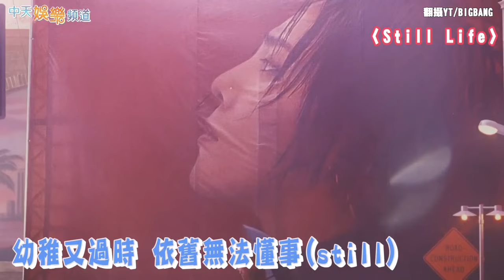【韓流最大咖】 BIGBANG歷經3次黑暗期 再見皇冠海之日無期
南韓天團BIGBANG終於在2022年推出新歌〈Still Life〉，從2017年成員陸續入伍開始，成員T.O.P爆出呼麻醜聞，勝利更因Burning Sun事件，退出演藝圈，BIGBANG連連遭受打擊，睽違5年才以4人組方式回歸，V.I.P們一方面感到開心，另一方面也因歌詞中，帶有濃濃告別氣息而不安，回顧這一路，BIGBANG真的不容易啊